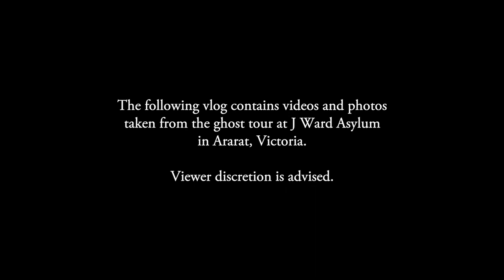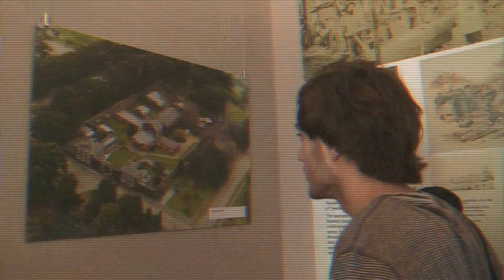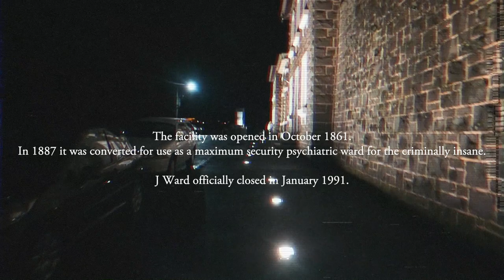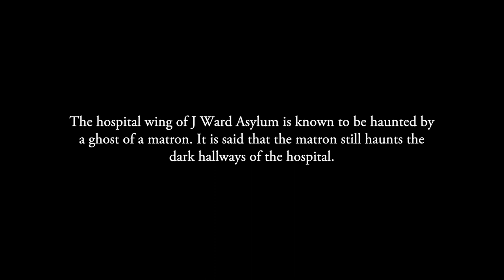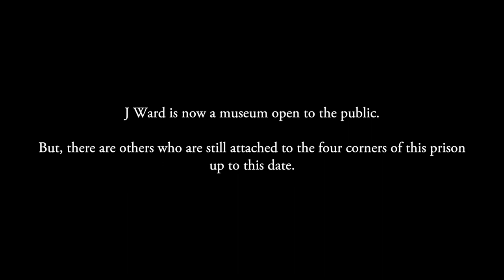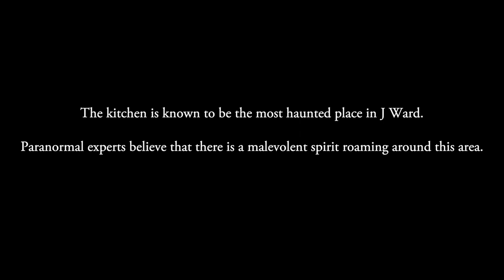J Ward Asylum Ghost Tour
On my third ghost tour adventure in Australia, we traveled all the way to Ararat, Victoria to know more about the dark history of this town.

Ararat is a city in south-west Victoria, Australia, about 198 kilometers (120 mi) west of Melbourne. The discovery of gold in 1857 during the Victorian gold rush transformed it into a boomtown which continued to prosper until the turn of the 20th century, after which it has steadily declined in population.

JWard originally the Ararat County Gaol, was an Australian prison, of the latter a psychiatric facility to house the criminally insane, located in Ararat, Victoria, Australia.

Construction of the gaol commenced in 1859 and the facility was opened in October 1861. In 1887 it was converted for use as a maximum-security psychiatric ward for the criminally insane. J Ward officially closed in January 1991 and in 1993 it was re-opened as a museum providing tours.

Although, there are others who chose to remain inside the four corners of the former prison.

Visit Australia's home to the criminally insane, J Ward Lunatic Asylum. Explore the museum followed by a ghost tour of the home of notorious criminals including Chopper Read, Gary Webb, and William Wallace. Explore the governor's bathroom, hangman's gallows, original kitchen, shower block, gravesites, West Wing, J Ward Block, exercise yards and grounds in search of the souls that still linger. Spirits are still lurking, prisoners buried in the grounds, and the souls still trapped within these walls.

Feeling brave? and book your J Ward Asylumghost tour. The tour runs every Friday and Saturday. Thank you, LanternGhostTour for the amazing tour.